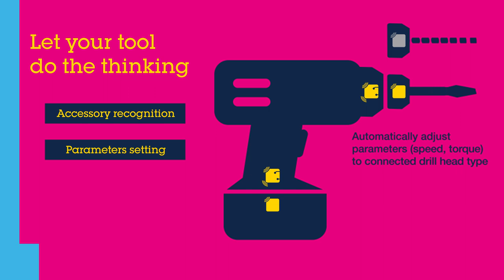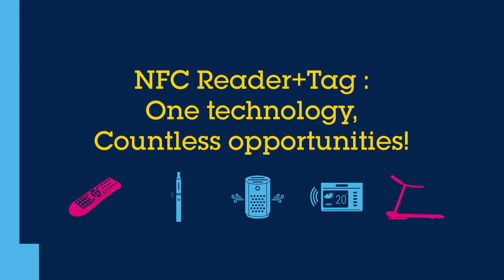ST25 NFC Reader+Tag: One technology, countless opportunities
With the ST25 product family, ST offers a complete portfolio of NFC and RFID tag and reader ICs for a wide variety of NFC-enabled solutions.

Currently found in contactless payment, access control and public transport ticketing systems, NFC technology is a convenient, always-on low power short-range wireless link that is driving the growth for convenient pairing, diagnostic readout, data tracking, and parameter setting use cases in Consumer, Industrial, Automotive and Medical applications.

The benefit of our 10 years longevity program is available for Industrial-grade and Medical NFC / RFID applications.